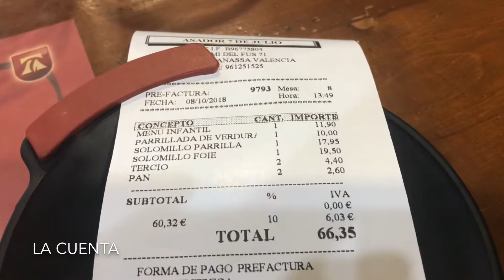Visitamos el asador 7 de Julio (Massanassa)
Os mostramos cómo se come en el asador 7 de Julio de Massanassa, en la vía de servicio de la pista de silla. Para la ocasión pedimos parrillada de verduras y solomillo.